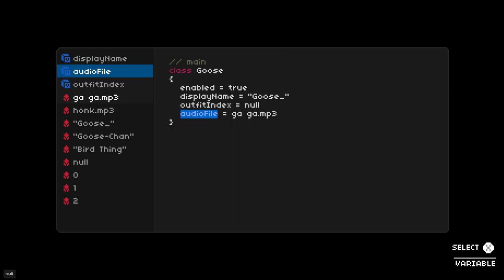One Dreamer: Prologue Trailer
Modify the world around you with pseudocode as you journey through blended realities and discover why Frank became a game developer in the first place.